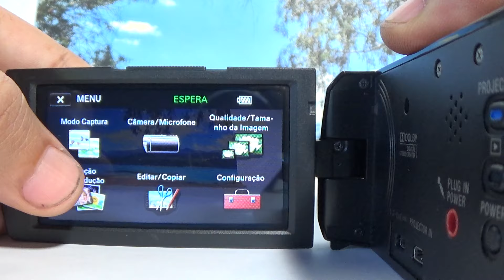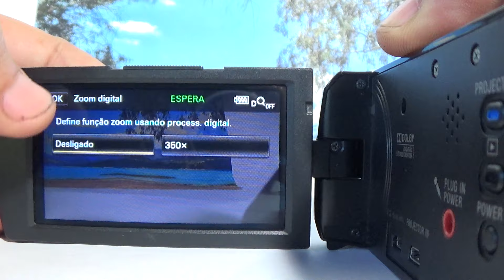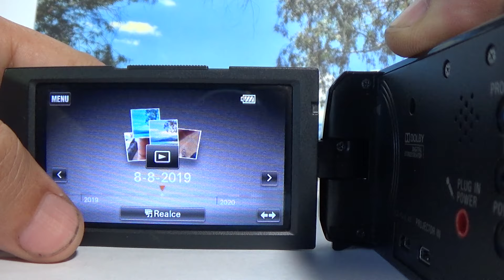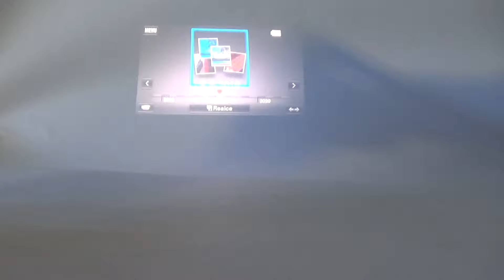Filmadora Sony HDR-PJ380